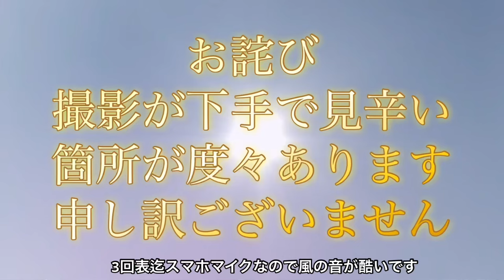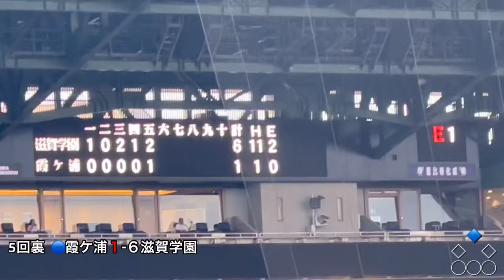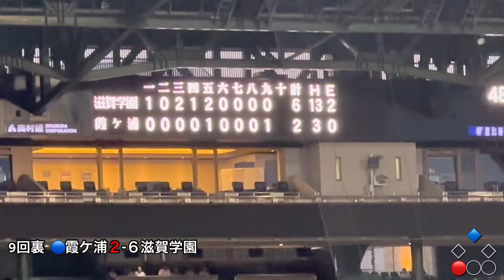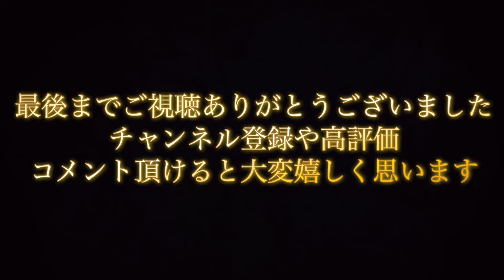第106回全国高校野球選手権大会 3回戦 霞ケ浦vs滋賀学園 オープニングにKOSHIEN FOREVER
8月16日(金) 第106回 全国高校野球選手権大会 甲子園球場 第10日 第4試合 (3回戦)
霞ケ浦vs滋賀学園
滋賀学園 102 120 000=6 13H 2E
霞ケ浦　 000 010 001=2 3H 0E
(滋) 脇本、土田ー杉本
(霞) 市村、眞仲、乾ー片見

三塁打：岡田、東坂(滋)、羽成(霞)
二塁打：岡田(滋)

滋賀学園
選手 打数 得点 安打 打点 被投球数 通算率 本 三振 四球 死球 盗塁 残塁 失策 刺殺 補殺 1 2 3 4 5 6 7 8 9

(二) 多胡 大将 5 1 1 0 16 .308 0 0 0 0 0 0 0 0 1 一邪
左安 中飛
二ゴ
遊ゴ
(右) 国仲 優星 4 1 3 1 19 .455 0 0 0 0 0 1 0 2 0 中安
投ギ 中安
中安
三ゴ
(遊) 岩井 天史 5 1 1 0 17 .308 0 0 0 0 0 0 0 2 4 左飛
右安 左飛
二併
遊ゴ
(一) 岡田 幸大 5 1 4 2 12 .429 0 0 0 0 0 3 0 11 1 右３
一安
左２
中安
投ゴ
(左) 仲田 隆玖 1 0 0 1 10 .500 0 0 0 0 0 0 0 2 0 投ゴ
左犠
投ギ
投ギ
(三) 東坂 愛琉 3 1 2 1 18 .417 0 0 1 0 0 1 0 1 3
一ゴ 右安
左３
四球
(中) 作田 健太 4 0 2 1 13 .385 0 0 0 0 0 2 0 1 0
遊安 三ゴ
左安
遊併
(投) 脇本 耀士 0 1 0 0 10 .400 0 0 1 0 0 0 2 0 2
三ギ
四球 三ギ
投 土田 悠貴 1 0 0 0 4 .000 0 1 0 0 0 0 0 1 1
空三振
(捕) 杉本 晴基 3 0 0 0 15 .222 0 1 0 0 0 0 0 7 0
空三振
投ギ 遊ゴ
左飛
合計 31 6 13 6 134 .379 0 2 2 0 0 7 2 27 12
ボーク: 土田 悠貴(9回)
失策: 脇本 耀士(5回) 脇本 耀士(5回)
霞ヶ浦

(中右) 矢田貝 優 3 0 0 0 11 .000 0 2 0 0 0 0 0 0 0 空三振
三ゴ
空三振
打 山田 大翔 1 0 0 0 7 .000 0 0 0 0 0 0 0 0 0
中飛
右 羽賀 龍生 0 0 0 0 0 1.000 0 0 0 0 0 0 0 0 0
(二) 森田 瑞貴 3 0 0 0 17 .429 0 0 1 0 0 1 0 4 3 投ゴ
四球 三ゴ
遊ゴ
(三) 雲井 脩斗 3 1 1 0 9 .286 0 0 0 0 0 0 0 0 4 右飛
投ギ
投ゴ
左安
(一) 羽成 朔太郎 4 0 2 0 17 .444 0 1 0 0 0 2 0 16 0
右３
空三振
二ゴ
中安
(左) 大石 健斗 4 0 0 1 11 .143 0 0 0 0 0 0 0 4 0
遊直
左飛
遊ゴ
三ゴ
(右) 雨貝 龍之介 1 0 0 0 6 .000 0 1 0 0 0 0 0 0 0
空三振
中 荒木 洸史朗 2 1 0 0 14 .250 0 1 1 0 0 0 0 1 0
四球
遊ゴ
空三振
(捕) 片見 優太朗 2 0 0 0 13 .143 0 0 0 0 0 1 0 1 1
三直
ギ失
左飛
打 市川 晟太 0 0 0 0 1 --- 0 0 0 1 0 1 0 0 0
死球
(遊) 鹿又 嵩翔 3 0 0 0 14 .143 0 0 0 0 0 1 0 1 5
右飛
ギ失
遊ゴ
一ゴ
(投) 市村 才樹 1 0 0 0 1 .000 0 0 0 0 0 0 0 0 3
遊直
投 真仲 唯歩 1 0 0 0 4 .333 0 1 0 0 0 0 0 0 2
空三振
打 四條 好誠 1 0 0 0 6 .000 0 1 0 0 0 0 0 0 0
空三振
投 乾 健斗 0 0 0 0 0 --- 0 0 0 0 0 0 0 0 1
合計 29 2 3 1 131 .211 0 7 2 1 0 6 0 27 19